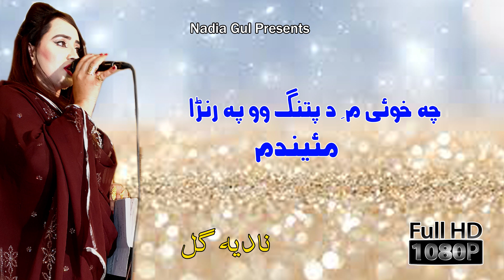NAdia Gul Mast Maidani Song 2019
have the authority to uplaods  Nadia Gul songs